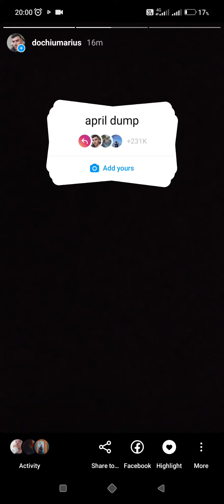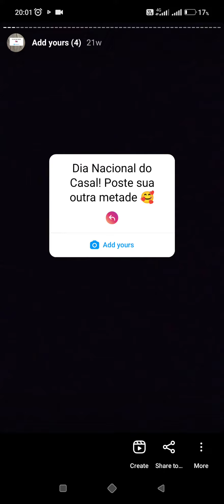April Dump add yours Instagram Sticker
In this video I will show you how to April Dump add yours Instagram Sticker